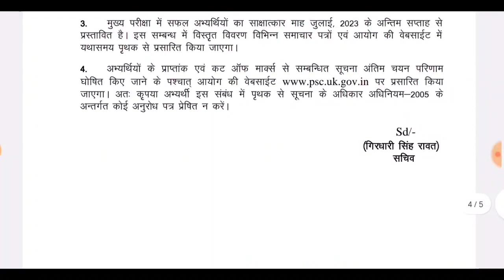आयोग ने जारी किया फाइनल रिज़ल्ट